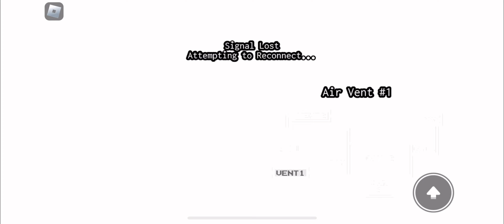Roblox: Five Nights At Marcus 2 | 5/20 mode + Ending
Join me as we dive into the exciting world of Roblox! From epic adventures and thrilling games to fun challenges and creative builds, we've got it all. Whether you're a seasoned Robloxian or new to the game, there's something here for everyone.

What is Roblox? Roblox is an ultimate virtual universe where creativity and adventure come to life! Roblox isn't just a game; it's an expansive digital playground that offers endless possibilities for players and creators alike. Unleash your imagination with Roblox's powerful tools, allowing you to build and script unique games and experiences. Craft intricate worlds, design thrilling adventures, and bring your ideas to life for millions to enjoy. Dive into a diverse collection of user-generated games spanning countless genres. Whether you love role-playing, simulations, obstacle courses, or action-packed battles, there's always something new to discover in Roblox's ever-growing library. Join a vibrant community where you can connect with friends, collaborate on projects, and share your creations. Engage in groups, participate in events, and compete in challenges, all while building lasting friendships. Enjoy Roblox on PCs, smartphones, tablets, and gaming consoles, with your progress synced across devices. Play anytime, anywhere, and keep the adventure going no matter where you are.Roblox is constantly evolving with new features and content. Whether you're creating or playing, there's always something fresh and exciting to explore. Join Roblox today and step into a universe where the only limit is your imagination. Discover, create, and connect in a world full of endless fun and adventure!